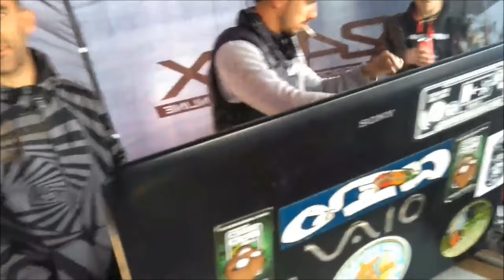BIG CONNEXION en Hommage à Evan Vena - Metronom // Monolith // Manoucherie // French - 01/04/2017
BIG CONNEXION en Hommage à Evan Vena - Metronom // Monolith // Manoucherie // La French // FKT KTK // SKF // Teknomé // Rastakwere // Afrotek // Serenetik // Spacetribe  01/04/2017
Merci à Ainos Tribe / Thomas / Gael / Doc